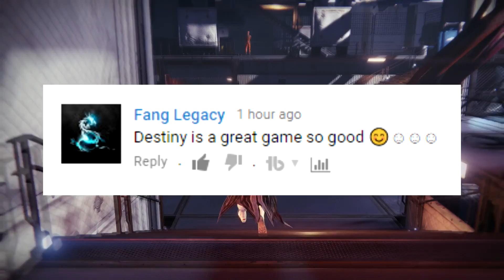Destiny - Xur Location Today - Destiny Xur June 2nd {Age of Triumph)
This Destiny Xur Location Today video will show you where to find Xur and give you my thoughts on his inventory for the week. Destiny Xur June 2nd.
Channel art and banner done by NachoCheeze.

Join me in the Curse Network:

My Toys:

Blue Microphones Yeti USB Microphone
Hyper X Cloud 2 Gaming Headset